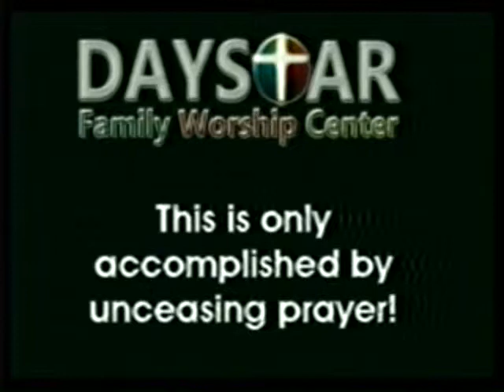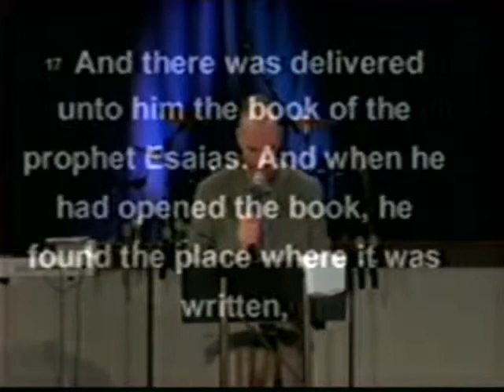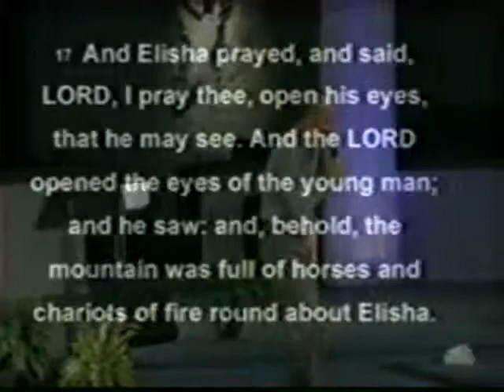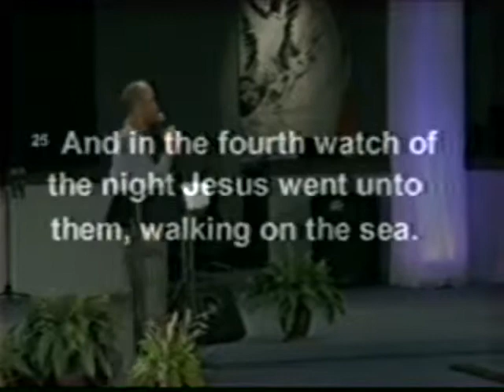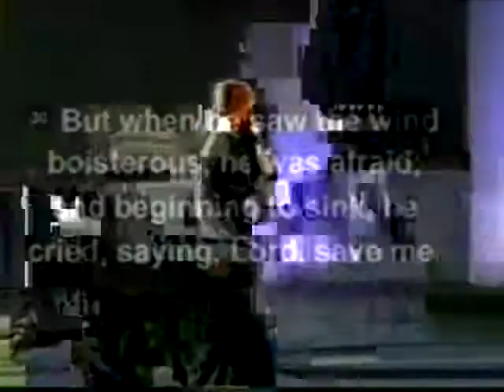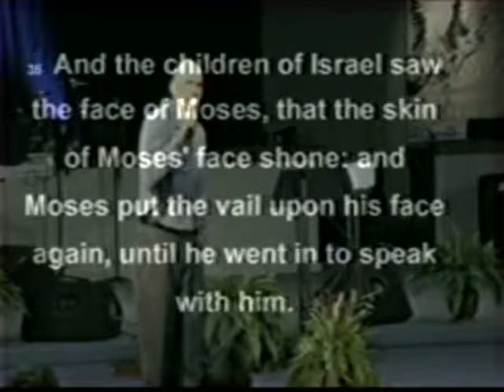Eyes on the Master - Study from Gospel of Luke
Pastor Joey Williams of Daystar Family Worship Center church in Lincolnton NC preaches on Avoiding Spiritual Blindness from Luke 4:14-21 on March 23 2014